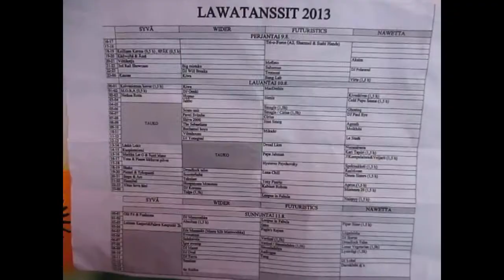Lawatanssit 2013 @ Rautalampi, Finland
Open Air Forest Festival